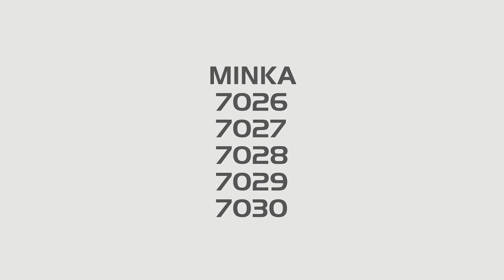Rabalux Minka 7026-7030 decorative lights (RO)